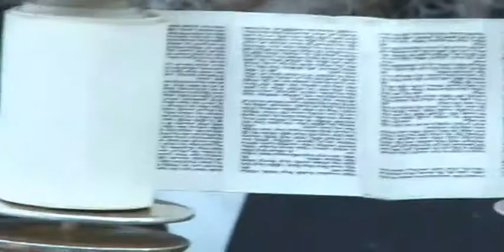Bringing Judaism Alive - Rabbi Shaul Shimon Deutsch